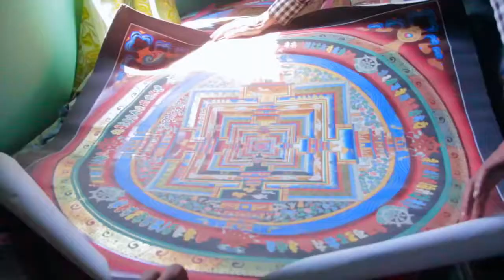Surviving Disaster in Changunarayan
Our little village fell pretty badly during the horrible earthquakes of 2015. We've come a long way in these few years since then. We established our little grassroots agency and built some shelters and homes, planted some trees, and even started a women's work initiative. Things are looking up for the people of Changunarayan. Here's a step back.

If you have a bad customer service experience or product with the product itself, please leave a comment for other viewers and we’ll take it off our list of approved products. We are very sorry if you purchased from them and were disappointed.
Not only is this a free service, but they will give you $5 just for trying it. It’s great for preventing sites from auto renew

We have an e-Book to help you have a great time in Nepal with even more tips. Our eBook, Nepal: A Tourist’s Manual.